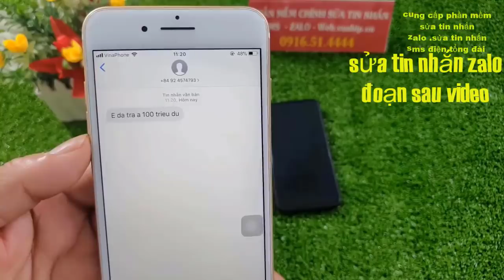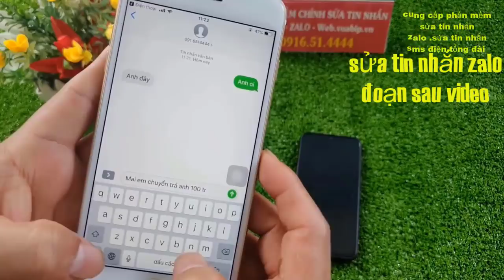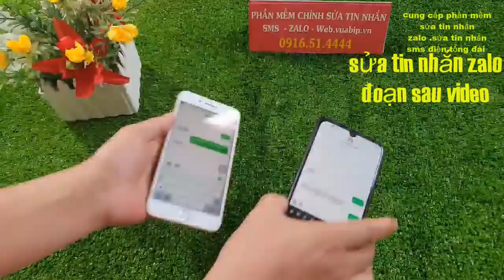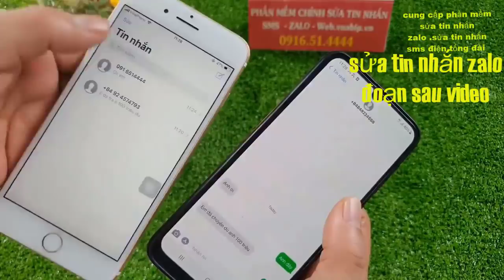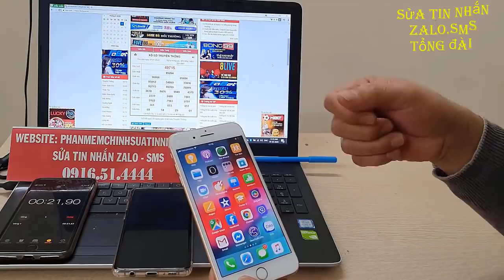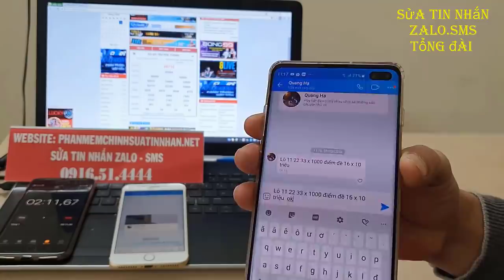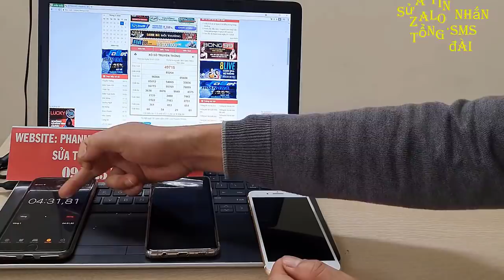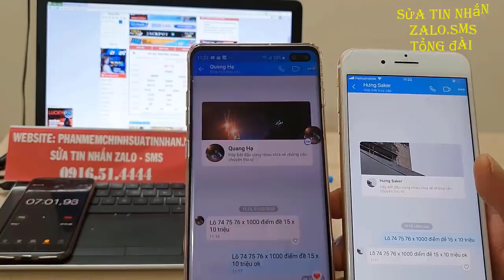phần mềm sửa tin nhắn lô đề || phần mềm sửa tin nhắn zalo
chúng tôi cung cấp phần mềm chỉnh sửa tin nhắn lô đề phần mềm cao cấp độc quyền của chúng tôi với phần mềm sửa tin nhắn này anh em chơi lô đề bằng gửi tin nhắn và sửa tin nhắn anh em sẽ dành chiến thắng tuyệt đối